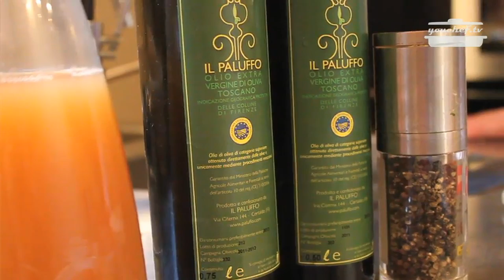youchef.tv - La storia del Paluffo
Liana e Luca Del Bo, proprietari della tenuta Il Paluffo, ci raccontano la storia di questo meraviglioso luogo che sorge sulle colline del Chianti.